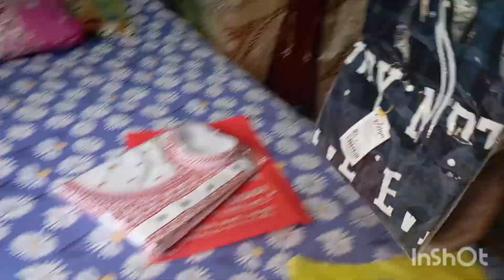ভাইফোটার কেনাকাটা শুরু। family youtube shops .